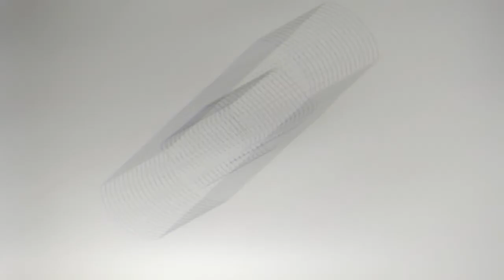How to Draw Band Aid